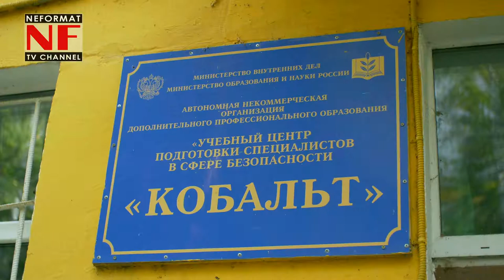SELFNAMED BROS MC Шестые ежегодные соревнования по стрельбе 21 сентября 2019 Жуковский